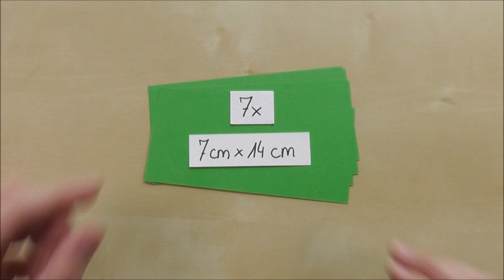Basteln Weihnachten: Weihnachtssterne - Weihnachtsdeko selber machen mit Papier - Bastelideen Sterne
Basteln für Weihfnachten: Sterne als Weihnachtsdeko selber machen mit Papier. Weitere Bastelideen für Weihnachtssterne:

Diese Weihnachtssterne eignen sich als DIY Weihnachtsdeko an vielen Stellen in der Wohnung. Ich hänge diese Sterne bspw. als Christbaumschmuck an den Weihnachtsbaum. Gerne verwende ich diese auch als Fensterdeko oder als Türdeko an Weihnachten und im Advent. Selbstverständlich eignen sich diese Weihnachtssterne auch als Weihnachtsgeschenke zum selber machen.
Mama, Papa oder die Großeltern freuen sich bestimmt über diese selbst gemachten Weihnachtssterne aus Papier.

Viel Spaß beim Weihnachtsbasteln aus Papier!